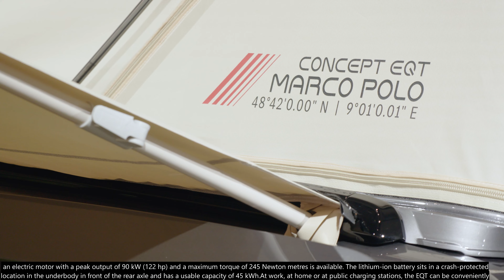Mercedes-Benz EQT & Concept EQT Marco Polo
Mercedes-Benz Vans has firmly anchored its leadership aspirations for electric mobility in its strategy and is systematically electrifying all model series. This includes a range of industry-specific electric mobility solutions – also for the camper van industry. With the Concept EQT Marco Polo, the brand with the star is providing a preview of the new, fully electric and fully fledged micro camper van based on the EQT, which is equipped with numerous innovations for the segment. The series version is expected to be presented in the second half of 2023. The EQT from Mercedes-EQ (power consumption combined (WLTP): 18.99 kWh/100 km;  which is also a product innovation in its own right and will soon be available to order, is a small van that combines the variability and high-quality equipment level of the T-Class – its conventionally powered sister model - with the advantages of an all-electric drive. In the near future, the Marco Polo Module2,  a first, practical camper solution for fully electric short trips with the EQT will be available.